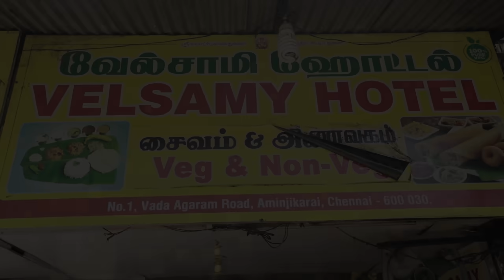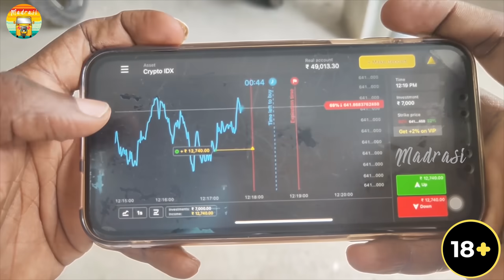Hotel Galatta | Part 2 | Madrasi | Galatta Guru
Hey guys! Hope you all enjoyed part 1 of "Hotel Galatta."

"Hotel Galatta" is the best hotel comedy in Tamil.

PQ